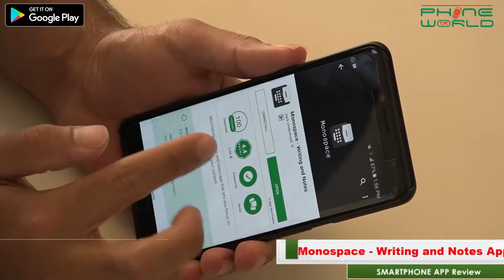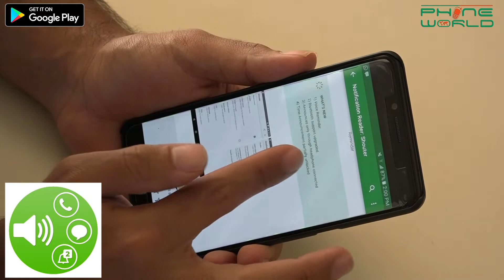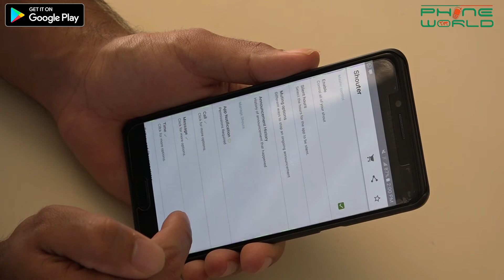Monospace & Notification Reader | APP of the day | 10th April, 2017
It get's rid of the standard editing features you'd find in standard writing and notes apps and replaces them with a modern-styled, essentials-only formatting popup.oice notification does pretty much what the app name says it does. It reads out your notifications for you so you don't have to read them yourself and it comes with some more features like caller name announcement, message reading, battery state announcement, location proximity announcement. It comes with lot of customisation options